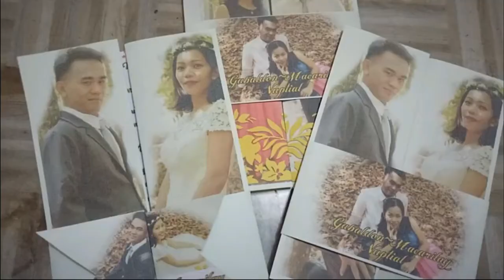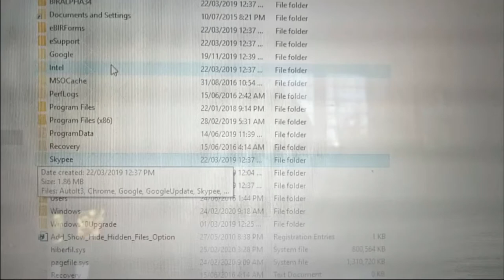DIY Hand mixer using Rotary Tool & Egg Beater!!!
DIYHandmixerusingRotaryTool&EggBeater!!!
WARNING!!!
I will not be responsible if you damage your tools with this Destroy it yourself guide!

Check my other tutorials:
How to Activate Office 365 on Laptop and Solve Sign in Errors
How to Fix Epson L220 Not Feeding Problem and Cleaned with A Secret INGREDIENT!!!

Hi! It's so great to see you here! I'm gr8teacher04.
designer I design logos, tarpaulins, invitations and t-shirts.
repair I reformat laptops and repair printers moreover I could assist you online if we are too far in geography.
tech I could assist you remove viruses or retrieve your corrupted files online.
mech I do onsite Fuel-injected motorcycle tuning
entrep I sell unlimited internet connection billed monthly
teach I tutor kids especially in Math